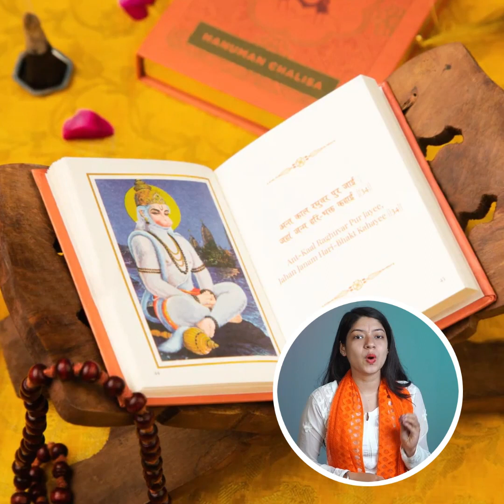सबसे शक्तिशाली हनुमान सिद्ध चौपाई| सर्व संकट निवारण चौपाई| सर्व बाधा मुक्ति हनुमान सिद्ध मंत्र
सर्व कार्य सिद्ध मंत्र,
सर्व संकट निवारण चौपाई,
 सर्व बाधा मुक्ति हनुमान सिद्ध मंत्र,
सबसे शक्तिशाली हनुमान सिद्ध चौपाई,
रामायण कथा, सुंदरकांड,
रामायण की चौपाई,
 मंगल भवन अमंगल हारी,
सिद्ध चौपाई, रामचरितमानस की चौपाई,